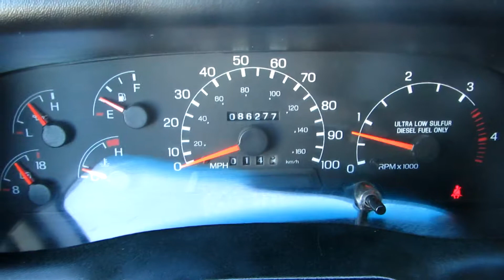2008 FORD F750 For Sale